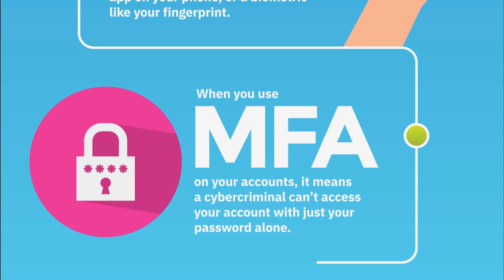Cybersecurity Awareness Month: Multifactor Authentication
Enabling multifactor authentication makes you significantly less likely to get hacked. It is opting-into an extra step when trusted websites and applications ask you to confirm you are really who you say you are.